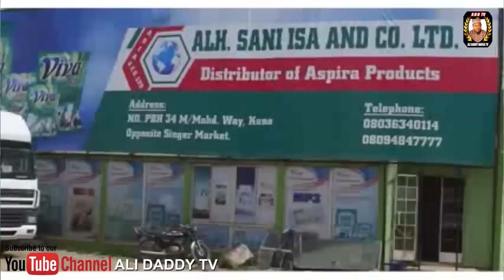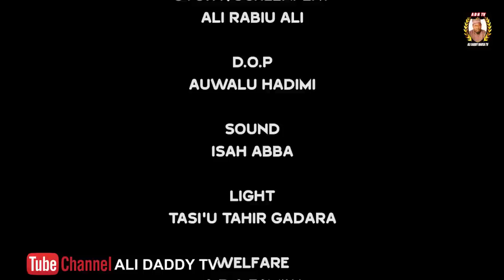HADUWAR JINI EPISODE 9 latest Hausa Series